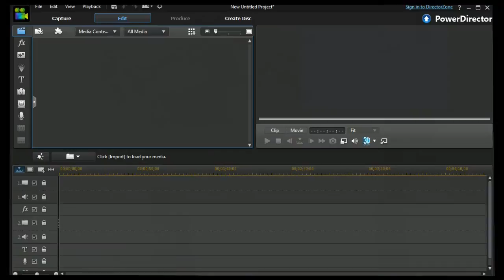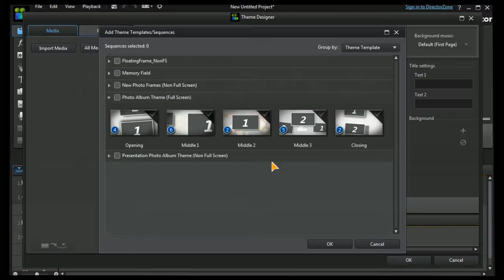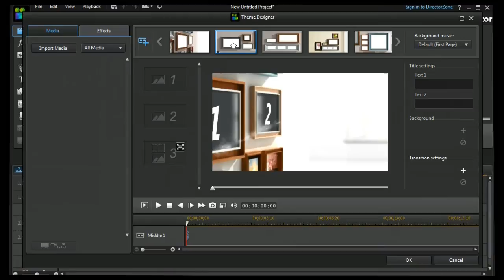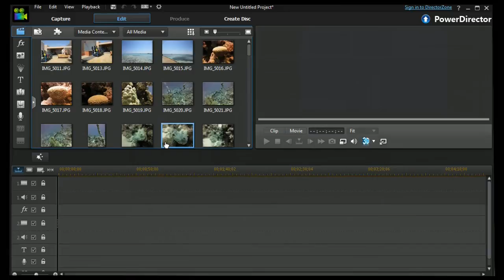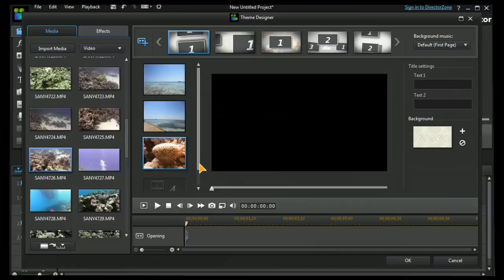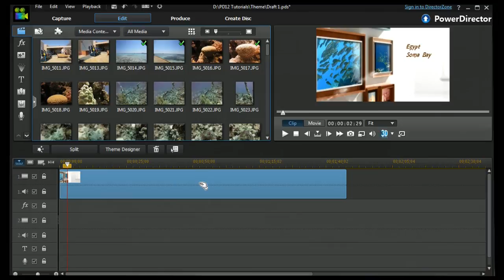Theme Designer | PowerDirector Video Editor Tutorial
PowerDirector lets you realize your creative ideas, turning them into artworks you’ll really want to share. Packed with editing features, and creative tools that allow for precise editing without the steep learning curve. Easy to follow point of use tutorials allow anyone to quickly learn new editing techniques or use tools you might not be familiar with. So whether your next project is a holiday video, wedding compilation or capturing a family event, you’ll be able to create something truly outstanding.

Use the new Theme Designer to create 3D-animated video slideshows with your own videos and photos.